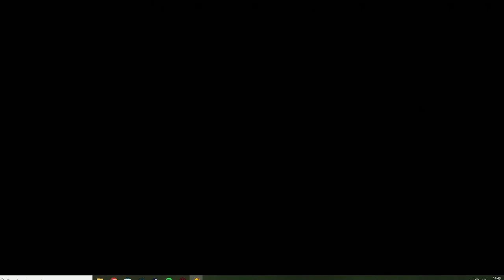Shinobido 2: Revenge of Zen | Mission | Kazama | Smash the Yusa Wataru's Oxcart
Client : Kazama
Mission Name : Smash the Yusa Wataru's Oxcart
Mission Type : Assault
Difficulty Level : 8
Enemy Force : Ichijo, Taraba Ninja Clan
Location : Zengen
Special Contract : None

Vita3K Emulator Settings:
GPU
- Backend OpenGL
- Internal Resolution 3x (2880x1632)
- Anisotropic Filtering 16x
- FXAA
- V-Sync
- Use Shader Cache